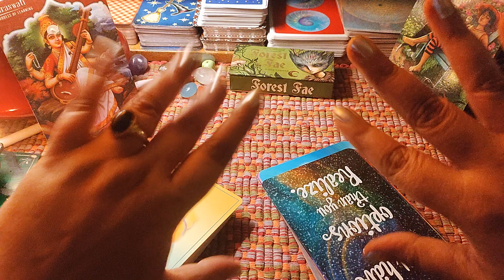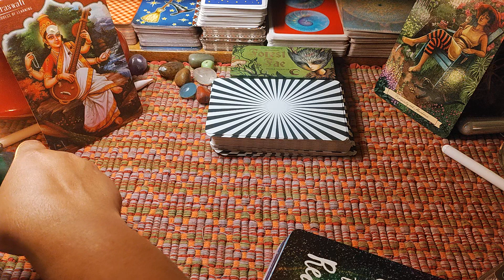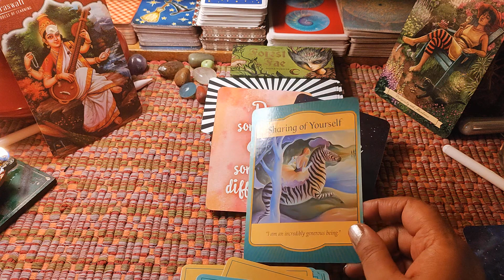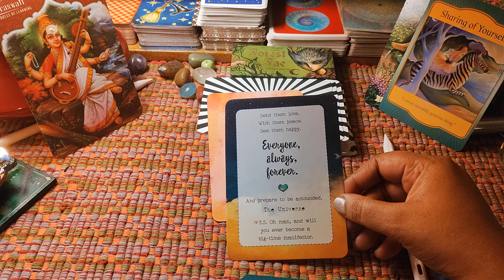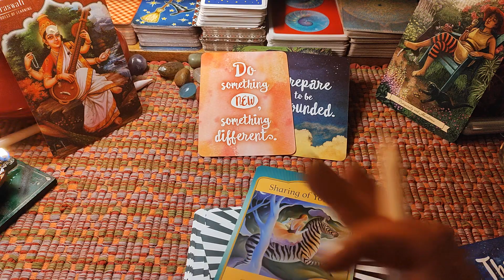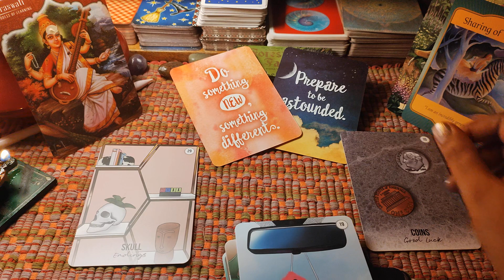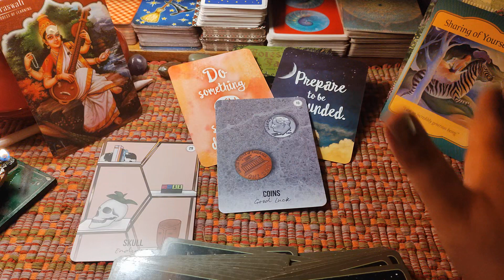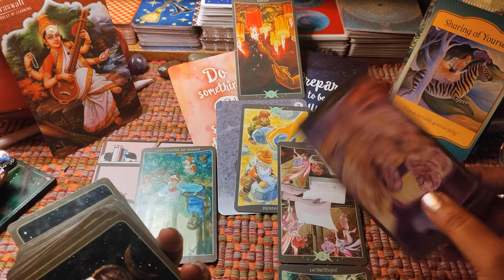Spirit Guides on Divya Bharati #1